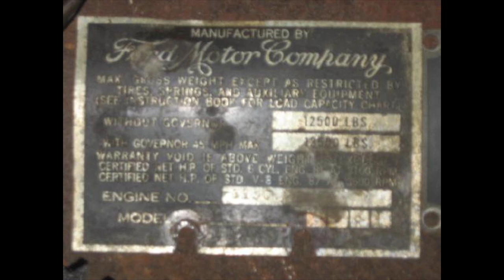Racin' Restorin' & Ridin'